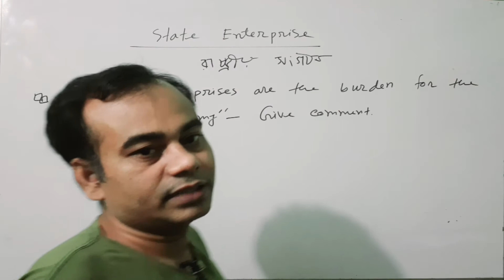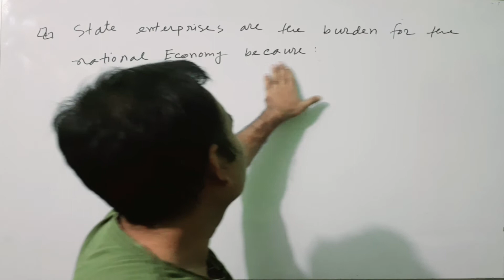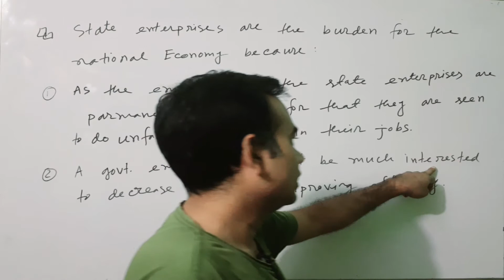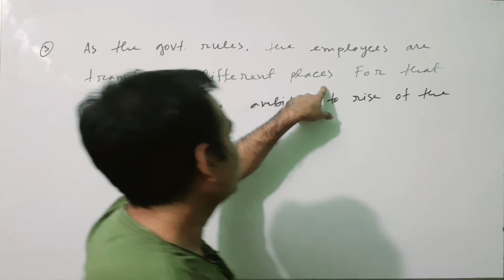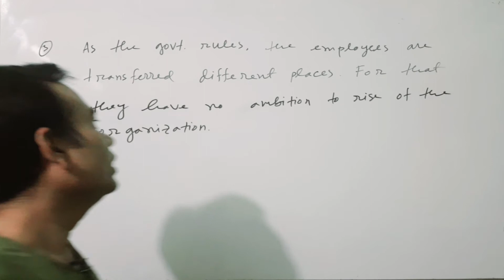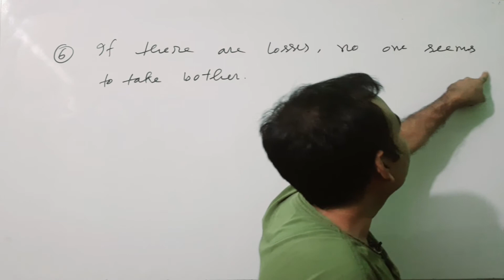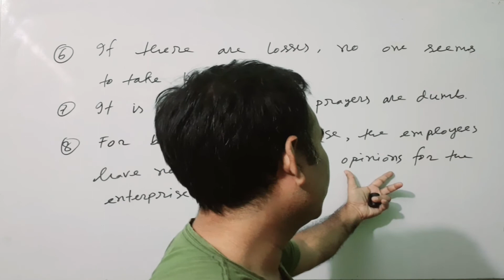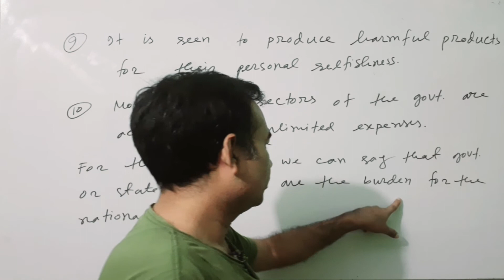Introduction To Business II BBA 1st Semester II State Enterprise II Class-1 II Abu Sayed Sheikh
This video for both general & professional students of Hon’s level. Especially for the CSE or BBA students. This video is the provider named State Institute, Mymensingh. The address of the institute
is 12 No Gonga Das Guho Road (Batir Koll Moor-Beside Fire Service, Mymensingh).